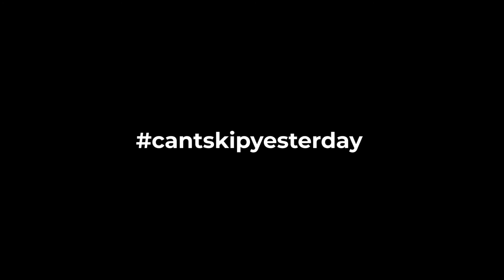Portugal Golf Coronavirus (COVID-19) - Portugal’s tourism board's message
Can't Skip Hope
Keep well, keep safe :)